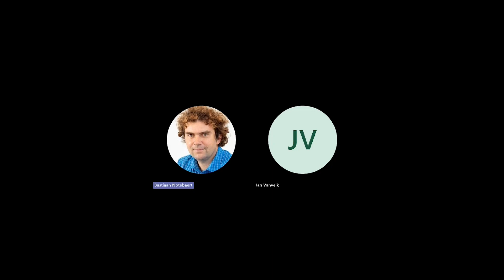Building a Resilient Future: The Herk and Mombeek Living Lab’s Approach to Water Security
The Herk and Mombeek Living Lab targets a river basin in the Demer basin, facing climate challenges typical for agricultural catchments in northwest Europe, like droughts, flooding, and water quality issues.

Organized by Architecture Workroom Brussels and Regionaal Landschap Herk en Mombeek, it aims to restore the natural water system by transforming the landscape into a ‘sponge.’

Bringing together farmers, governments, citizens, and researchers, the lab fosters a co-design process to enhance water security, food production, and biodiversity. Established in 2023, the lab builds on a decade of innovation to create a robust, climate-resilient river basin.